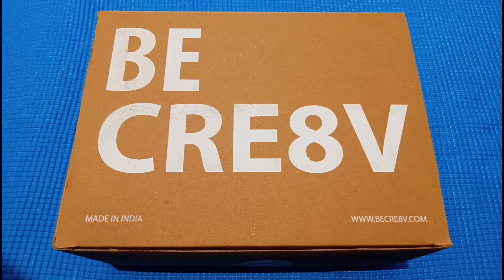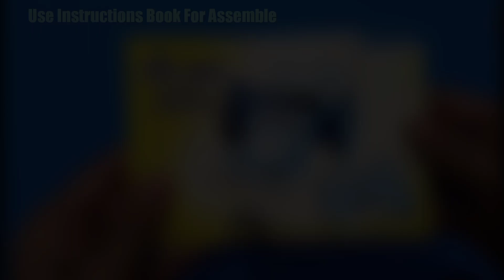How to Make a Remote Control Car Using Science Project Kit | DIY RC Car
How to Make Remote Control Car Using Science Project Kit | DIY RC Car | Science Project Car

Hello my dear friends, Today in this video I'm going to show you an Awesome/Amazing idea to Make a remote control car using science project kit for Science exhibition, school exhibition and science fair. That is all folks I wished to share with you! Jai Hind Vande Mataram.

Mr.Topper, Mr. Topper Science Model, 2023